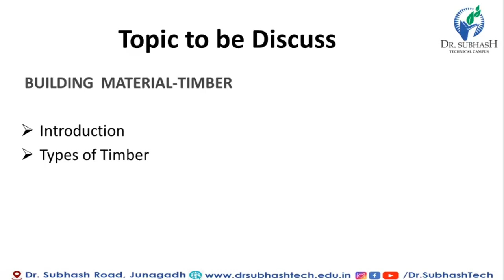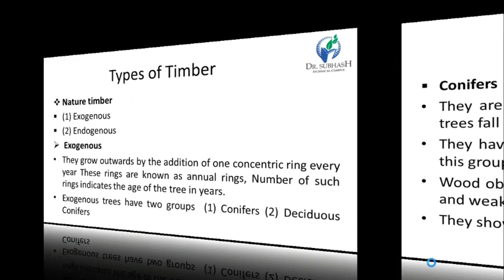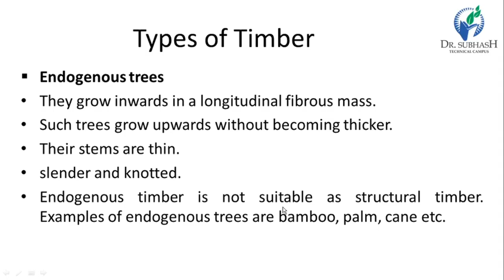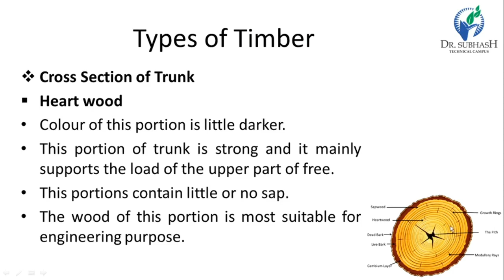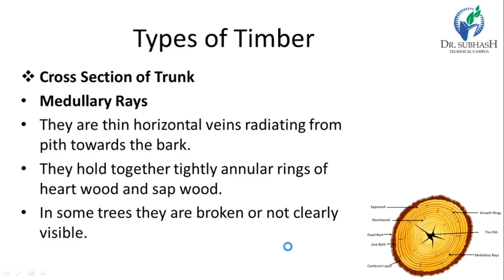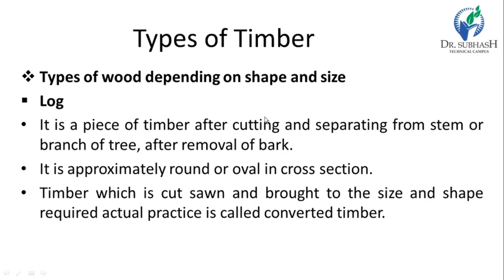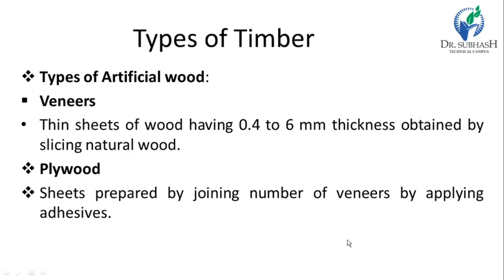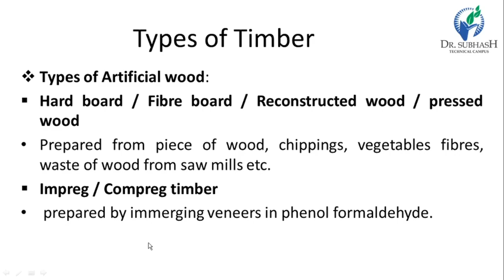part22(3330601 - Building Materials) Types of Timber1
HI FRIENDS ON THIS CHANNEL  YOU CAN SEE  VIDEO LACTURE OF EACH SUBJECT OF DIPLOMA AND DEGREE.

IF YOU HAVE ANY PROBLEM ON ANY SUBJECT YOU CAN CONTACT AS ON INSTAGRAM ANY TIME AND WE ALSO PROVIDE STUDY MATERIAL AND MCQ

👉{WE ARE GOING TO PROVIDE LATEST YEAR QUESTIONS PAPER OF EACH SUBJECT OF DIPLOMA AND DEGREE IN TELEGRAM CHANNEL .}
{WE ARE ALSO GOING TO PROVIDE IMP QUESTIONS FOR DIPLOMA , AND PDF OF ALL BOOK ON THE ALSO PROVIDE STUDY MATERIAL AND MCQ TELEGRAM CHANNEL.}👈

THE LINK OF TELEGRAM IS GIVEN BELOW

➡️IF THE TELEGRAM LINK DON'T WORKS THEN YOU CAN WRITE CHANNEL (GTU VIDEO LACTURE) THEN YOU CAN JOIN IN THE TELEGRAM CHANNEL.🔙

COPY RIGHT DISCLAIMER UNDER SECTION 107 OF THE COPY RIGHT ACT 1976 ALLOWANCE IS MADE FOR FAIR USE FOR PURPOSES SUCH AS CRITICISM, COMMENT,NEWS, REPAITING,SCHOLASHIP, TEACHING, NEWS, REPORT AND EDUCATION PURPOSES FAIR USE IS  A USE PERMITTED.

WHEN MODI JI PLAY'S FREE FIRE WITH KEJRIWAL JI || FREE FIRE KA MAFIA